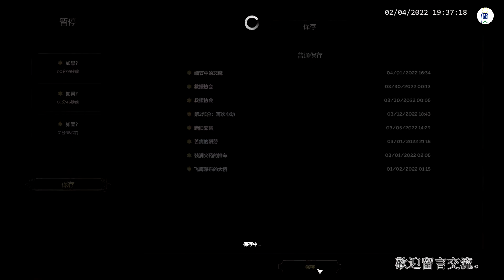王牌威龍 3 如果？ 簡中 無旁白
《王牌威龍 3》的開發商是製作了《影子戰術：將軍之刃》的 Mimimi，他們再次證明自己是最會製作RTT的團隊，不僅沒有砸鍋《王牌威龍》這個老IP，更延續了《將軍之刃》的各種優點並調整的更出色；遊戲配樂、場景、人設、故事都非常有西部風情，玩法延續了潛行、暗殺、同步行動等元素，豐富的關卡設計，每關初玩都要花上一小時左右，加上各種挑戰模式使得重複遊玩價值高，讓喜愛這類遊戲的玩家會愛不釋手！

玩家將控制五個角色，並在賞金獵人「約翰庫柏（John Cooper）」領導下、以各種方式完成各式任務。

《Desperados III》是一款设定在无情西部荒野，剧情丰富的硬核战术潜行游戏。开动脑筋才能取得成功。能否拥有完善的计划，将决定你能生存下来，还是被枪口指着脑袋。